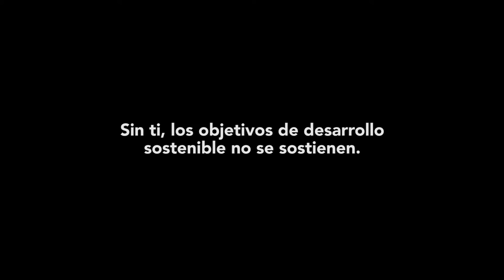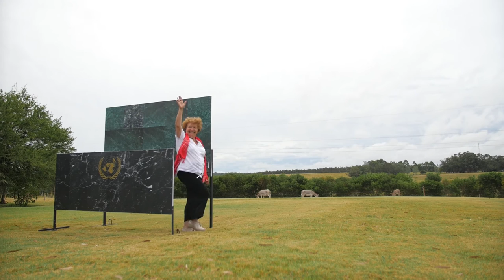Metete con las Metas - Mujeres